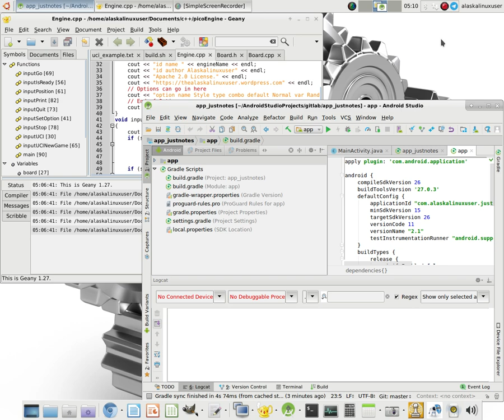After these messages.... We'll be right back!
Just wanted to let you all know that due to a few changes in circumstances, I will be taking a short break from making more videos, but I hope to come back to it soon!

Please remember that there are over 24 hours of video available, in which I answer many of the basic questions. Feel free to watch through them to get a better understanding of how to compile Android for y

If you need some help learning Android compiling, then you can ask your questions here on XDA:

You can also check out my work, and see what I've been up to here on my

I work on a lot of open source projects, from compiling Android for various phones, to making how to compile videos, build Android apps, and computer apps in general. If you really appreciate my work, and would like to donate to my open source projects, know that donations are not expected, but are appreciated and put to good use. You can do so by clicking on the